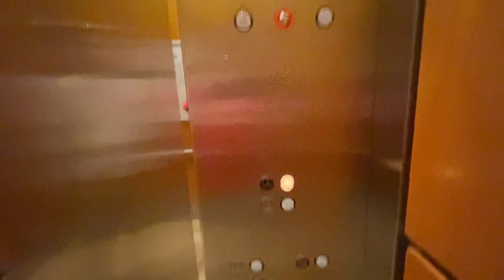Schindler Hydraulic Elevator at Macys NorthPointe Mall Alpharetta, Ga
Recorded September 21st 2022